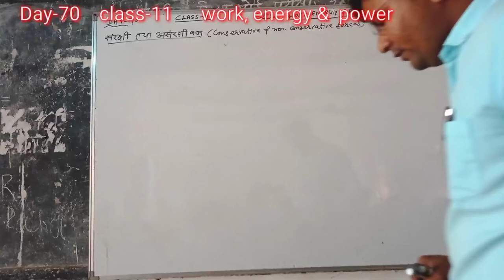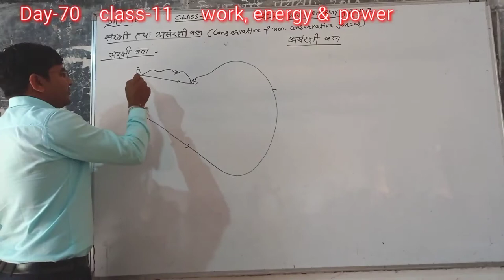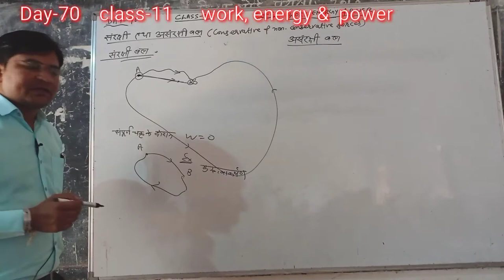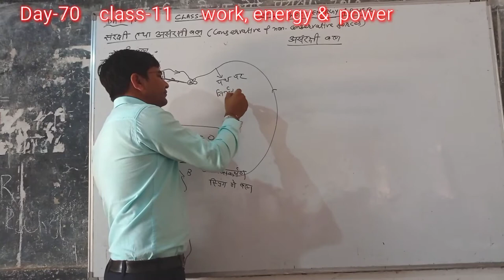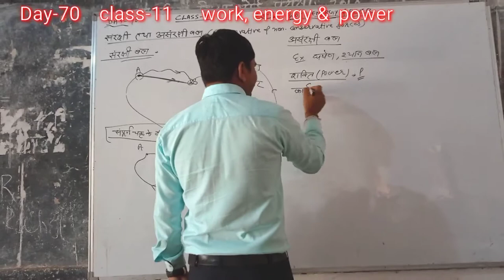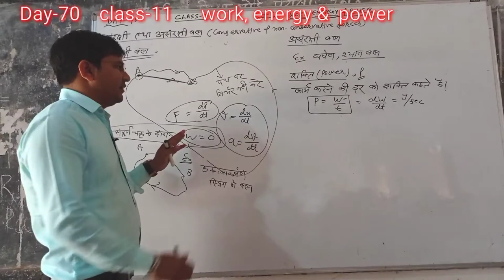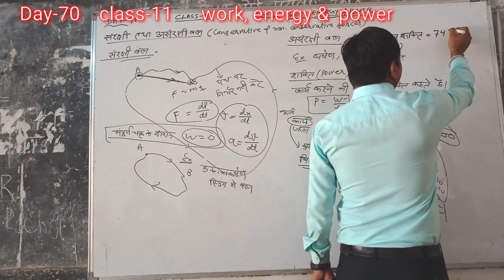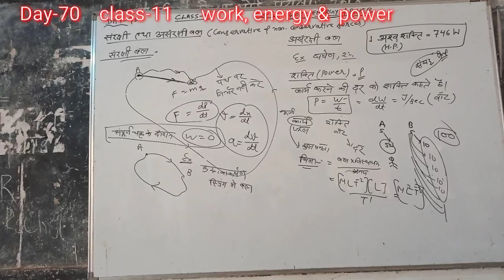Day-70{11th}CONSERVATIVE & NON CONSERVATIVE FORCE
Hi Friends. WEprovides you ...
11th 12th physics authentic matter according to board syllabus and